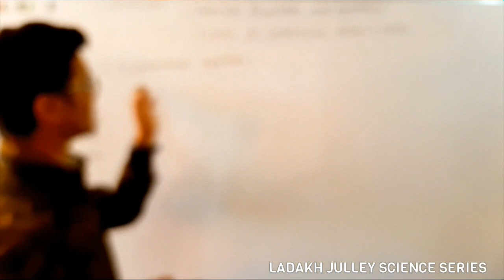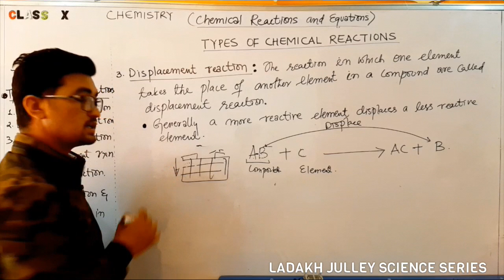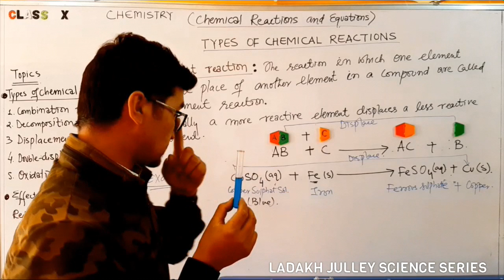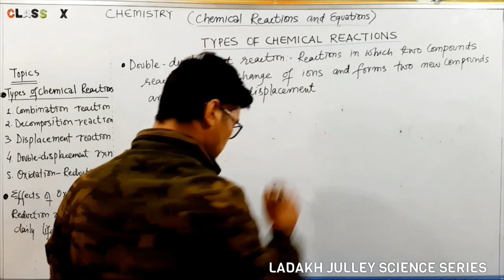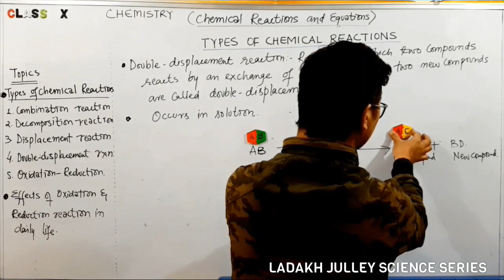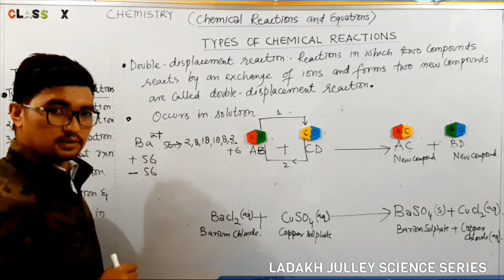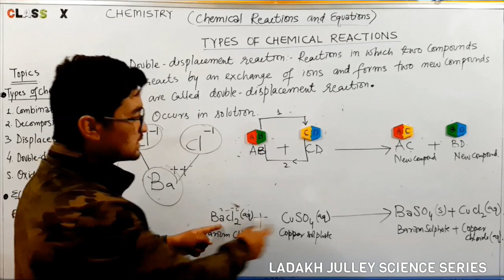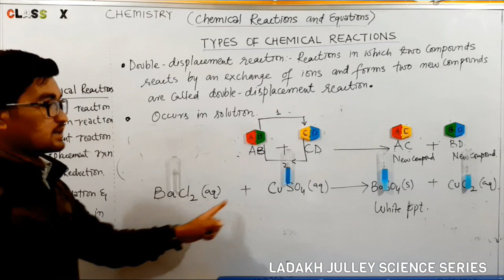Class 10th -CHEMISTRY (Types of Chemical Reactions Part-II) 🧪With Experiment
For any doubts my WhatsApp no is 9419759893